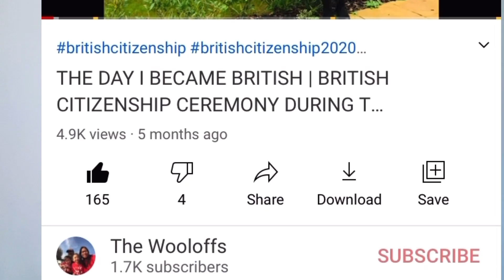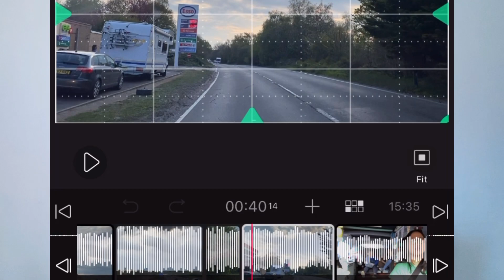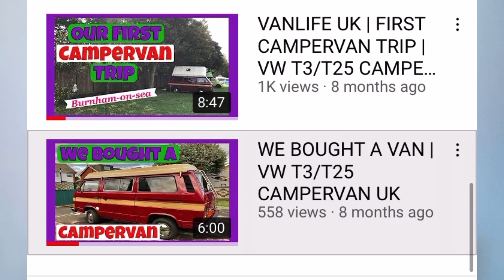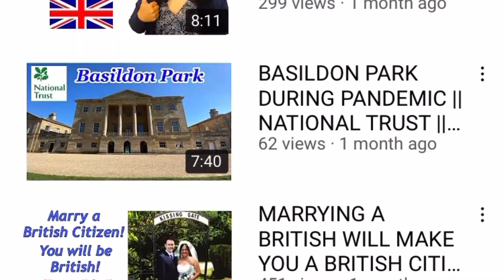10 TRUTHS ABOUT YOUTUBE VLOGGING | SMALL YOUTUBER | HOW TO VLOG IN 2021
What is it like to be a YouTube vlogger?
Here I’ll be sharing with you some of the truths and facts about YouTube vlogging.
These are based on my experience which you might or might not experience when you start your own YouTube channel.

This video is part of a miniseries that I have started which is about YouTube vlogging. I hope that you learn something from this video.

If you like this video, please don’t forget to click the thumbs up button.